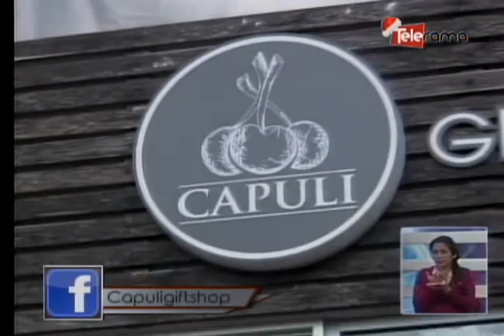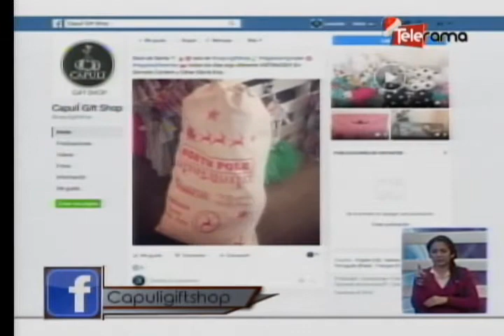Capulí primer gift shop en Cuenca regalos diferentes y únicos